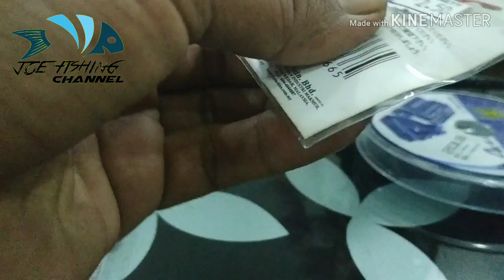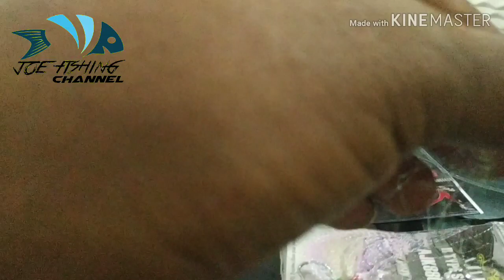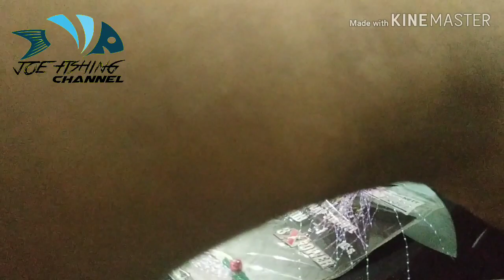Tutorial Umpan Bulu Ayam Pikat Peacock Bass - EP21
Hari ni saya nak kongsi cara² untuk buat umpan bulu bagi memikat sang merak (Peacock Bass) dengan menggunakan bulu ayam. Jangan skip video ni masta² semua. Tonton sampai habis.